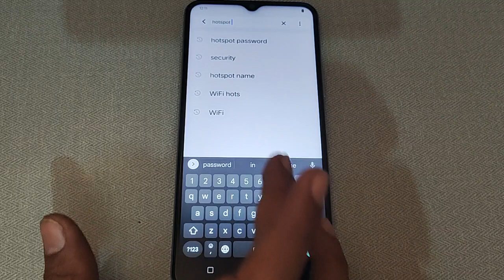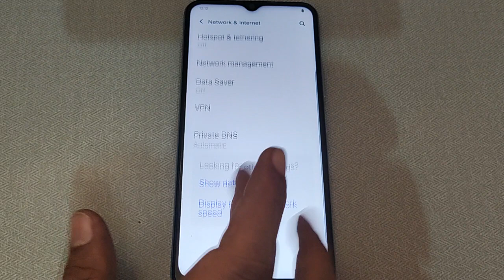Vivo Y11 hotspot password change, Vivo Y11 me hotspot password change kaise kare